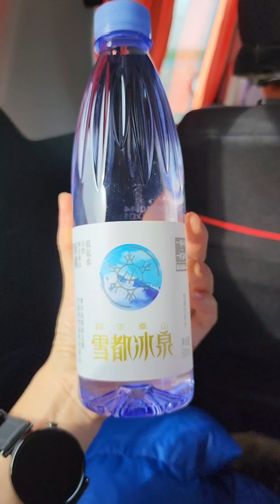แกรนด์แคนยอนอันจี้ไห่ Anjihai grand Canyon: 安集海大峽谷 ซินเจียง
แกรนด์แคนยอนอันจี้ไห่  Anjihai grand Canyon: 安集海大峽谷
รู้จักกันในนามแกรนด์แคนยอนภูเขาแดง
แม่น้ำอันจิไห่มีต้นกำเนิดมาจากเทือกเขาเทียนซาน
พัดตะกอนดินสีแดงจากเทือกเขา กัดเซาะทับถมจนเกิด แกรนด์แคนยอน หลากสีสัน
วันที่ 2 ของทริปเส้นทางสายไหม ซินเจียง อูรุมฉี คือ สถานที่ สุดอลังการณ์
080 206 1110 แอดไลน์ สอบถามได้
ค่ะ